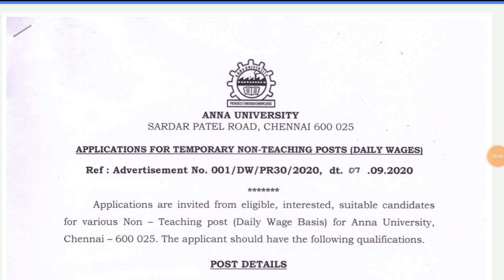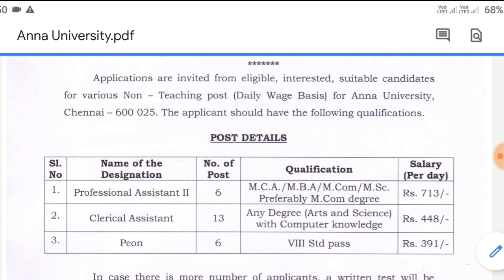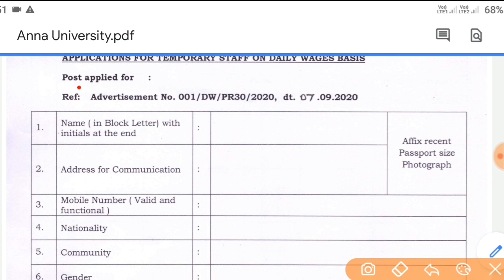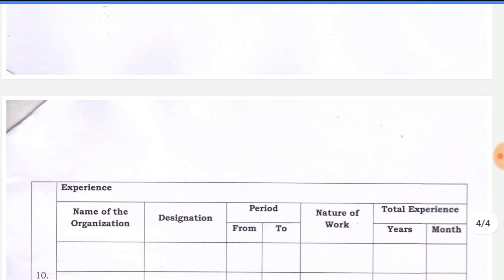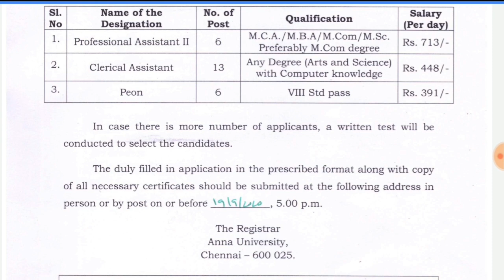Non Teaching Jobs Notification From A University || Assistant, Attender Jobs Notification 2020